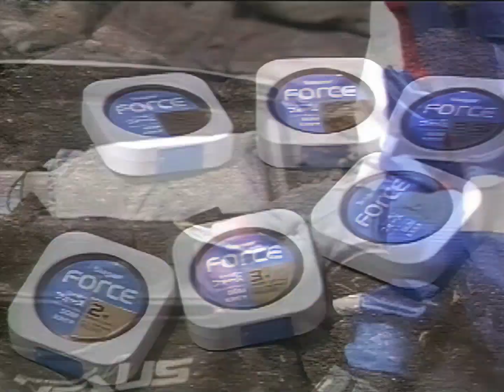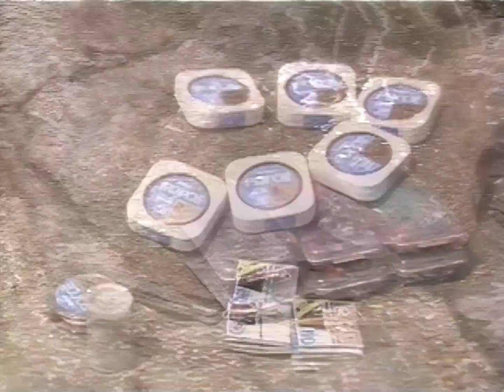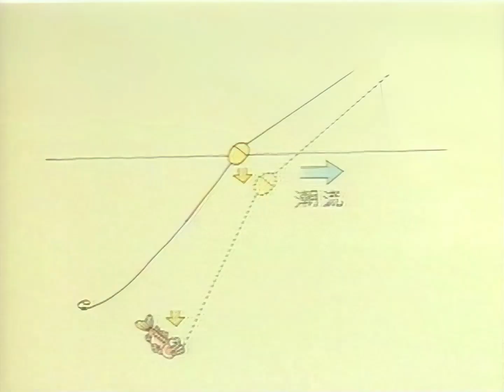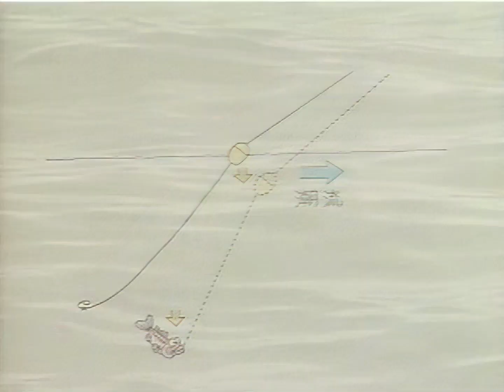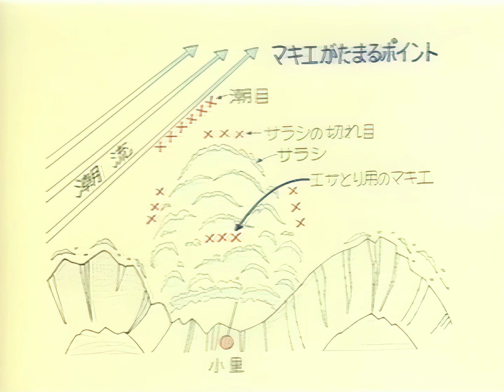【小里哲也】STAGE 1 サラシを釣る／三重県 紀伊長島【グレ釣り】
小里哲也の口太グレは、こう釣る。

徳島の名手、小里哲也さんは典型的なサンデーアングラーである。
スレッカラシが多い近場の釣り場をホームグラウンドとし、
週一回の貴重な休日をしっかり楽しんでいる人だ。
そして、限られた釣行回数の中で技を磨き、数々のビッグゲームに
チャレンジしているのだ…。
さあ、小里さんの技を盗もう！
きっと今度の日曜日はバッチリだ。